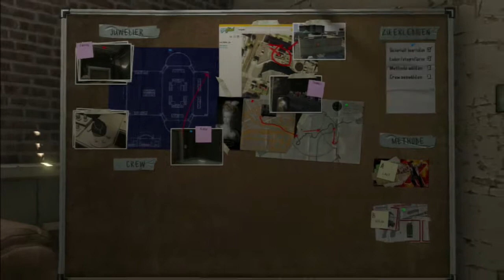Let´s Play GTA V #12 - Eine hochkarätige Crew [german/HD]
consoledata -- Let´s Plays and more
Besucht uns auf Facebook: